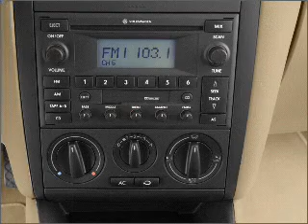2002 Volkswagen Jetta - Tomball TX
Year: 2002
Make: Volkswagen
Model: Jetta
Trim: GLS
Engine: 1.8 liter inline 4 cylinder 20 valve
Transmission: Automatic
Color: Black
Mileage: 87281
Address:
22702 Hwy 249